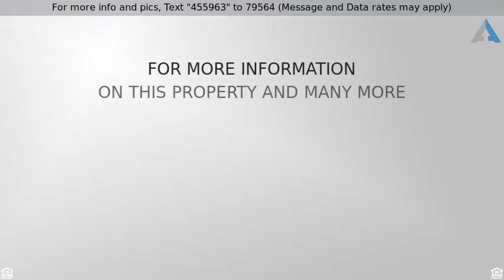Priced at $649,900 - 4334 SE MADISON ST A, Portland, OR 97215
Incredible value in the heart of SE Portland! Built by award-winning Green Canopy Homes with a location to fall in love with. One block away from all that Hawthorne has to offer! Open floor plan allows for entertaining. This home has a certified Earth Advantage Platinum rating and is Net-Zero Energy ready protecting your comfort, health and energy consumption far beyond standard new construction homes. Ask for details!